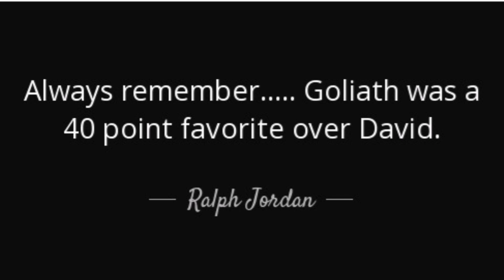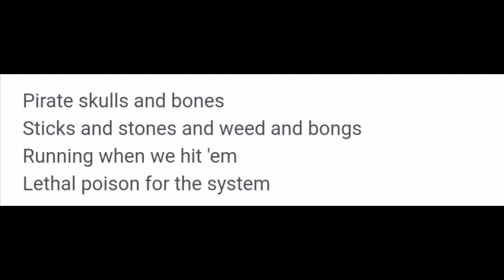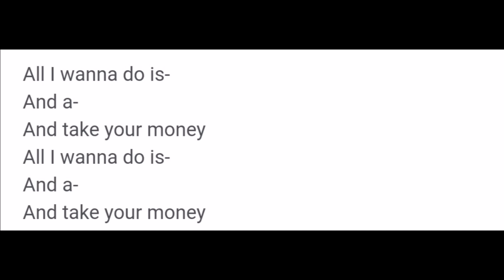I Always Paid Attention To Song Lyrics